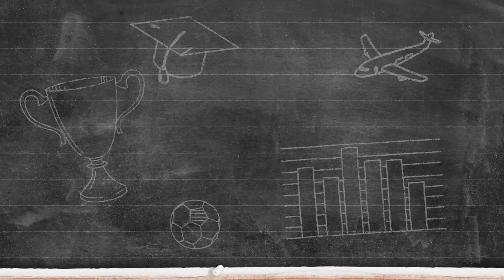다른 나라에서는 절대 안먹는다고??? 전세계에서 유일하게 한국인만 먹는다는 음식 TOP 10